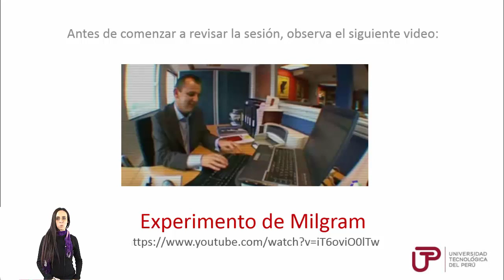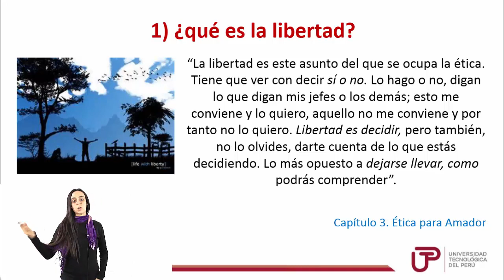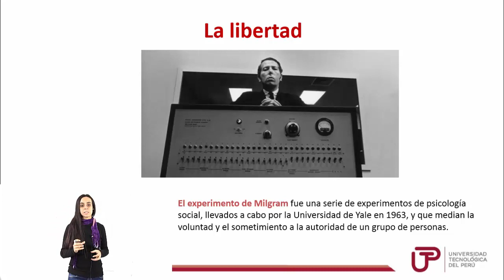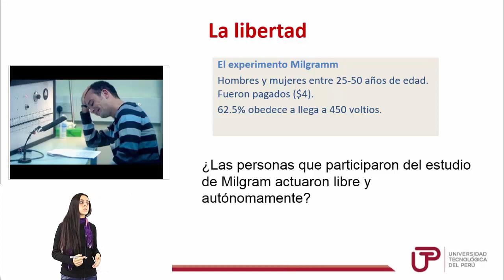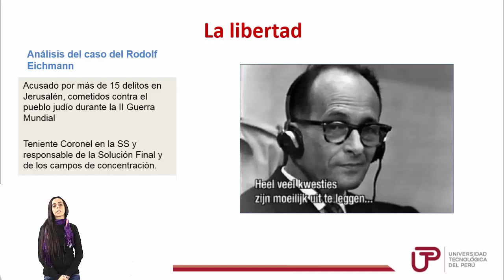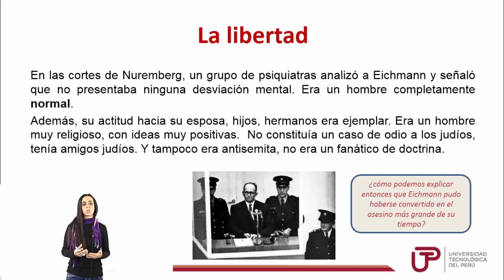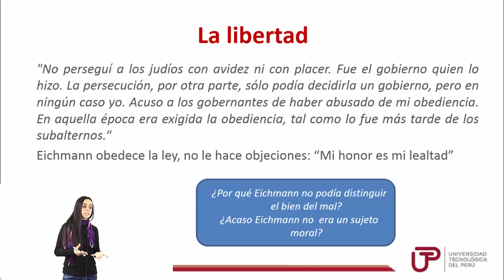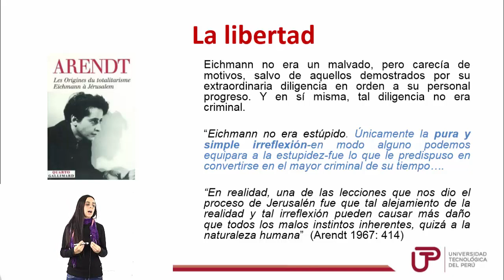U1_S2_1.Libertad y responsabilidad Dilemas Eticos